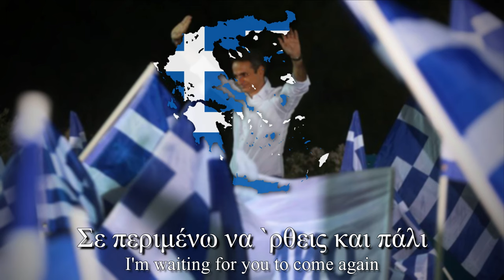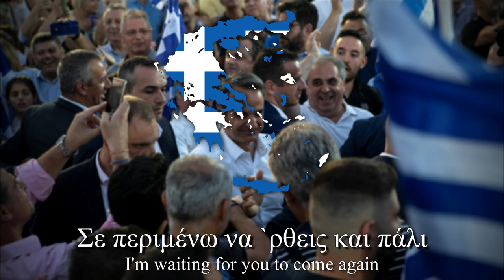"Ζήτω η Νέα Δημοκρατία" - New Democracy anthem (Long live New Democracy)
New Democracy is a liberal-conservative political party in Greece and the main political party in parliament.